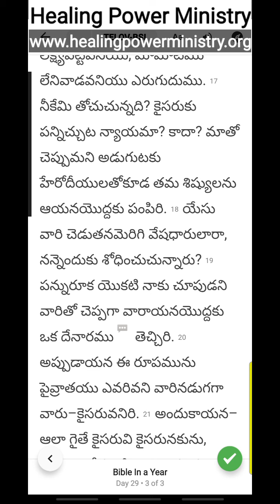1 Year Bible Marathon Day 29(1 సంవత్సరం బైబిల్ మారథాన్ - 29 వ రోజు)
👉For previous Bible reading/ पिछले बाइबिल पढ़ने के लिए।మునుపటి బైబిల్ పఠనం.

🤲send your prayer request /अपना प्रार्थना अनुरोध भेजने के लिए /మీ ప్రార్థన అభ్యర్థనను పంపండి

📖Apostle Ephraim Books/प्रेरित एप्रैम के पुस्तकों /అపొస్తలుడు ఎఫ్రాయిమ్ పుస్తకాలు